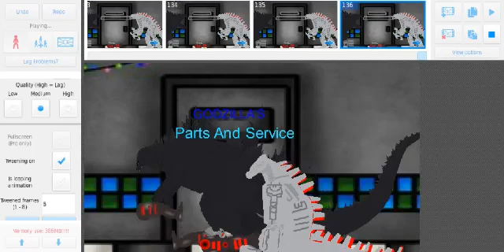Godzilla's Parts and Service Part 1: Fixing Mechagodzilla